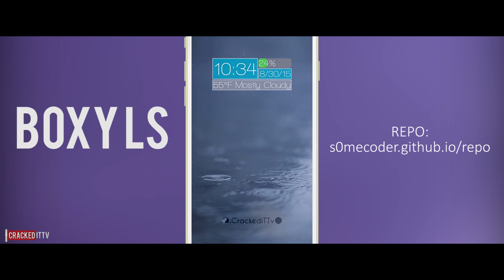(PART 22) iOS 9.3.3 & 8 Lockscreen Themes/Widgets For iPhone & iPod Touch (LockHTML3, CYDGET)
Get iPhone cases and accessories For FREE!

MORE THEMES

ios 8, iphone 6, iphone 6 plus camera. Jailbreak.